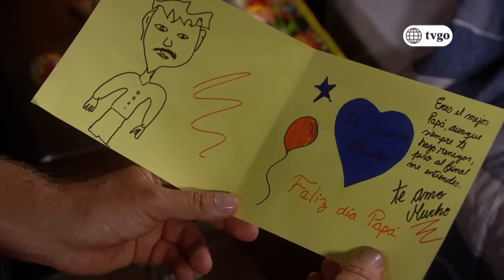De Vuelta al Barrio 13/04/2018 - Cap 178 - 5/5